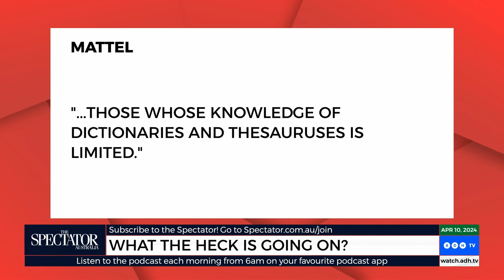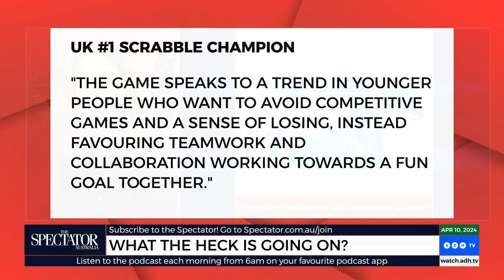Scrabble's Woke Makeover: Play Without Fear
A woke makeover for Scrabble means anyone - particularly those intimidated by the game's competitive nature - is now equipped to play the 75-year-old board game.

From ‘Spectator TV’ 9pm AEDT, Wednesday and Friday on ADH TV.